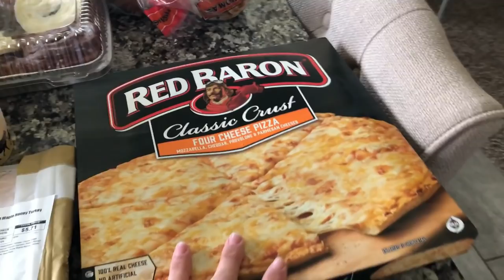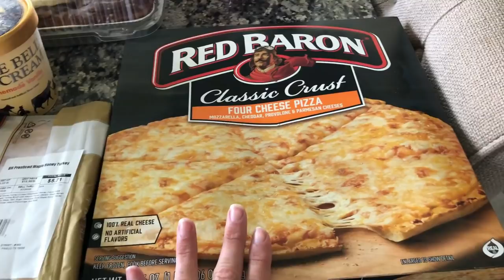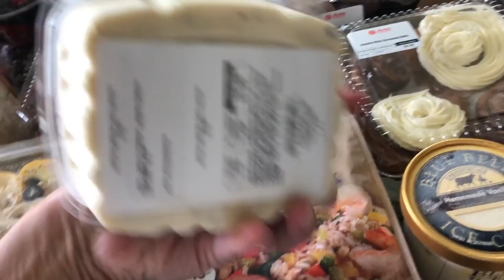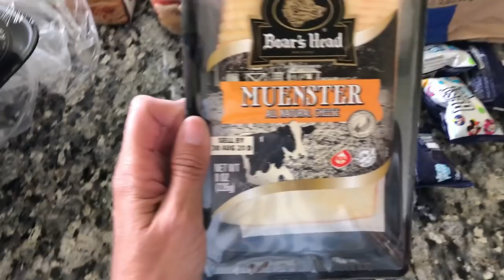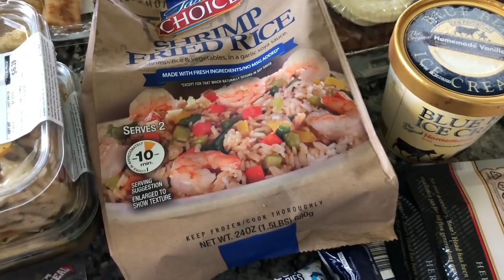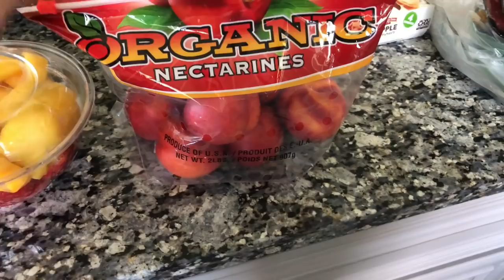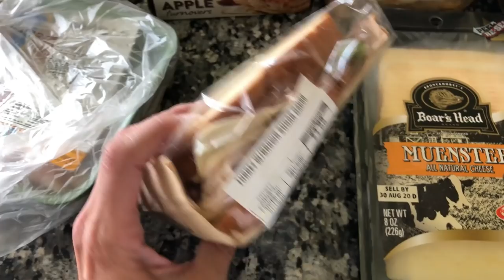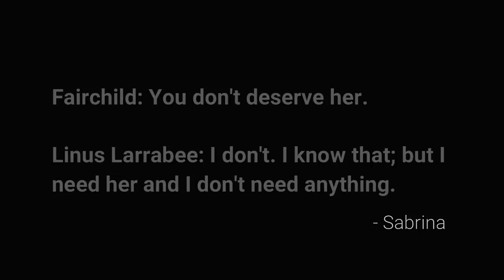MARKET STREET GROCERY HAUL + JOGGING BODY/CHANGES UPDATE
I Love Lucy DVD Set

MY FAVORITE AMAZON PRODUCTS:

I’M USING THE MOST AMAZING PET BLOW DRYER! GETS RID OF SO MUCH LOOSE HAIR! I CAN’T LIVE WITHOUT IT: Pet Blow dryer

Car Hooks

Leopard Wrap Bracelet

3D Fiber Lash Mascara

Dog Leash and Collar Set